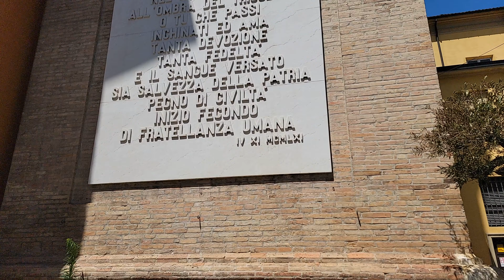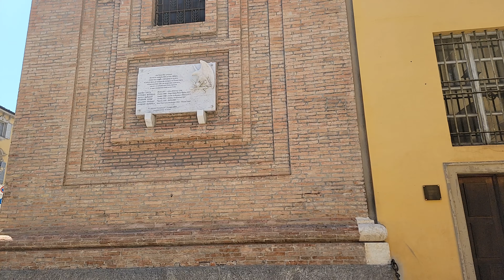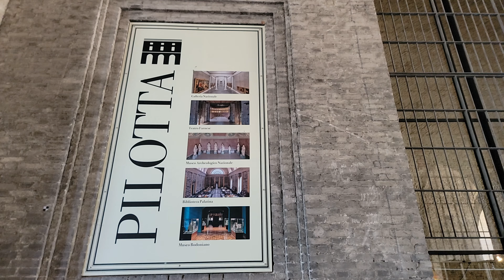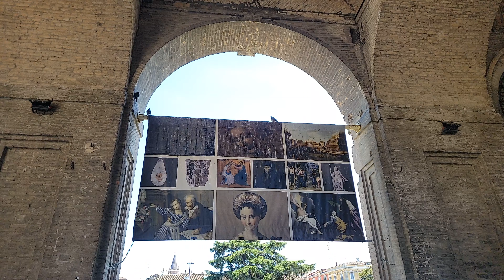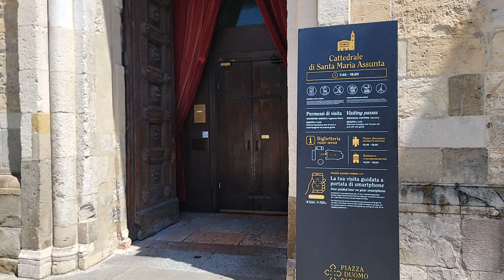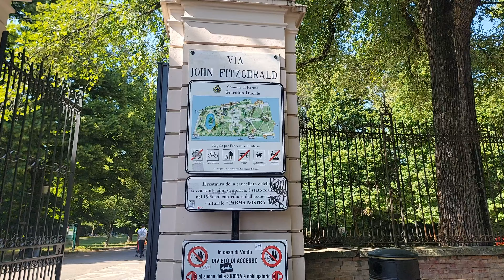Parma 2024, Walking Tour in Italy - 4K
3:42 Palazzo della Pilotta
18:55 Cattedrale di Parma
30:08 Basilica di Santa Maria della Steccata
53:38 Parco Ducale

Parma, located in the heart of the Emilia-Romagna region in northern Italy, is a city renowned for its rich history, culture, and culinary excellence. It is perhaps best known worldwide for its famous Parmigiano Reggiano cheese and Prosciutto di Parma, both of which are celebrated globally for their quality and craftsmanship. Parma’s strong connection to food is so significant that it was named a UNESCO Creative City for Gastronomy in 2015, and it also houses the European Food Safety Authority (EFSA), making it a hub for both traditional and modern food culture.

Beyond its culinary fame, Parma has deep roots in art, music, and architecture. The city boasts one of the oldest universities in the world, the University of Parma, founded in 962 AD. Its cultural richness is also reflected in landmarks such as the Parma Cathedral, a masterpiece of Romanesque architecture with stunning frescoes by Renaissance artist Antonio da Correggio, and the Teatro Regio, a historic opera house that honors Parma’s connection to legendary composer Giuseppe Verdi. Every year, the city celebrates its musical heritage with the Verdi Festival, attracting opera lovers from all over the world.

The Palazzo della Pilotta is one of the most significant landmarks in Parma, Italy. This sprawling palace complex, located near the city center, reflects the grandeur and power of the Farnese family, who ruled the Duchy of Parma and Piacenza in the 16th and 17th centuries. Its name, “Pilotta,” comes from the game pelota (a type of ball game), which was once played in its courtyards.
Construction of the Palazzo began in the late 16th century under the rule of Ottavio Farnese, and it was intended to serve as a multifunctional residence and administrative hub for the Farnese court. However, the palace was never fully completed. Despite this, it became an important symbol of the power and wealth of the Farnese family, whose influence extended across Italy and Europe.

The Cattedrale di Parma (Parma Cathedral) is a stunning Romanesque church, completed in 1106, and a major cultural landmark in Parma. Known for its impressive architecture, the cathedral’s highlight is the breathtaking Assumption of the Virgin fresco by Antonio da Correggio, which decorates the dome. The exterior features a grand stone façade and a tall bell tower, while inside, the three-nave structure is adorned with sculptures by Benedetto Antelami. Located in Piazza Duomo, alongside the Baptistery, the cathedral is a masterpiece of medieval and Renaissance art, attracting visitors for both its religious and artistic significance.

The Basilica di Santa Maria della Steccata is a beautiful Renaissance church in Parma, built between 1521 and 1539. Known for its elegant design and central dome, it houses stunning frescoes by the painter Parmigianino. Originally a Marian sanctuary, the basilica is also home to the Sacro Militare Ordine Costantiniano di San Giorgio, an ancient chivalric order. It remains a key religious and artistic landmark in the city.

Parco Ducale is a large public park in Parma, Italy, located along the banks of the Parma River. Originally designed in 1561 as the private garden for the Ducal Palace, it was commissioned by the Farnese family. Covering about 200,000 square meters, the park features wide avenues lined with trees, manicured lawns, and statues, offering a peaceful retreat in the city center.

At the heart of the park is the Palazzo del Giardino, a former residence of the dukes. The park’s elegant design and tranquil atmosphere make it a popular spot for both locals and visitors, perfect for walking, relaxing, or enjoying nature.